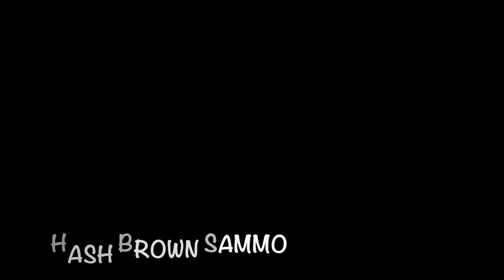HashbrownTown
Hashbrown sandwich inspired by the one originally found at Art's Cafe on Irving St. in San Francisco